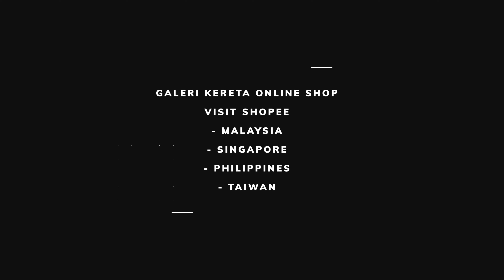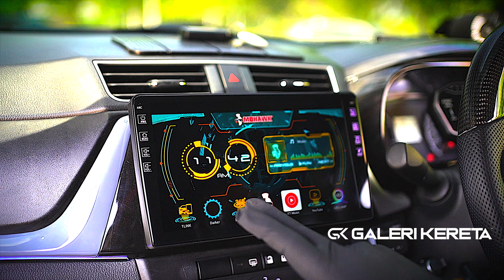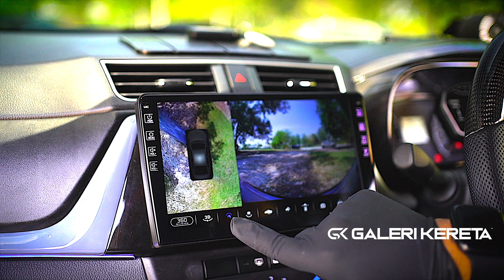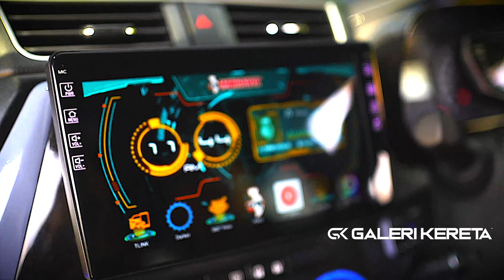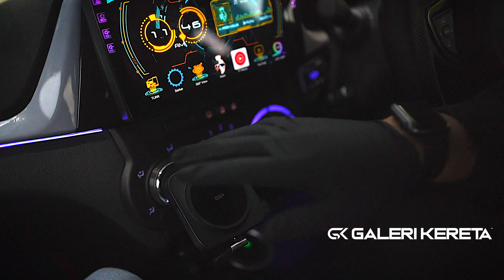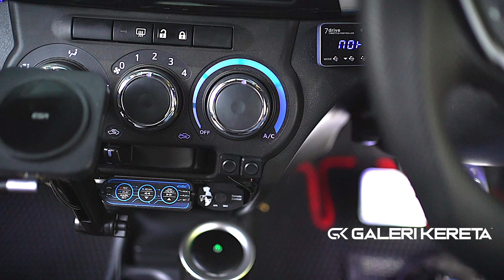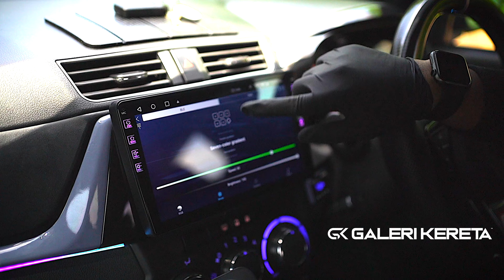FENDY MOJO - setup lampu lambo, camera 360 bezza